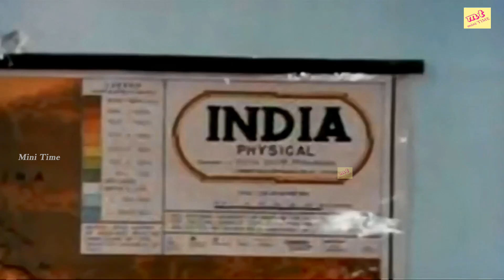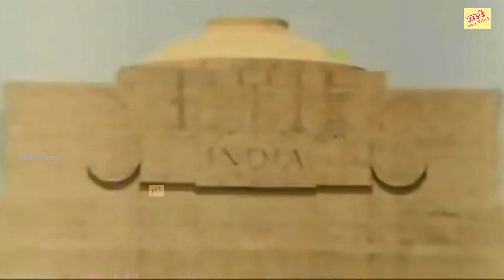கவுண்டமணி,ரம்யா கிருஷ்ணன் நடித்த சூப்பர் ஹிட் காட்சிகள்!Raja Enga Raja Movie Scenes@minitime_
Ramya Krishnan (born 15 September 1970)[1] is an Indian actress. She has appeared in over 260 films in five languages: Telugu, Tamil, Kannada, Malayalam and Hindi. Ramya has won four Filmfare Awards, three Nandi Awards and a Tamil Nadu State Film Award. She is credited as Ramya Krishna in the Telugu and Kannada film industries.[2]

She is known for playing Neelambari in Padayappa which won her the Filmfare Award for Best Actress – Tamil. She also won the Filmfare Award for Best Supporting Actress – Telugu for the 2009 dramedy Konchem Ishtam Konchem Kashtam. Ramya's portrayal of Sivagami Devi in the Baahubali series (2015–17) received universal acclaim. Both Baahubali: The Beginning (2015) and its sequel Baahubali 2: The Conclusion (2017) are among the highest grossing Indian films.[3] Her performance in the franchise won her several accolades, including two Filmfare Awards for Best Supporting Actress – Telugu (2016 and 2018) and a State Nandi Award for Best Supporting Actress (2016).

After a series of failures in both Tamil and Telugu, she achieved fame through Kasinadhuni Viswanath's Sutradharulu, released in 1989. The film went onto win National Film Award for Best Feature Film in Telugu. As her breakthrough came from K. Raghavendra Rao directorial movies where she emerged as a commercial romantic diva of the season, due to successful movies such as Alludugaru (1990), Allari Mogudu (1992), Major Chandrakanth (1993) along with Mohan Babu and Allari Priyudu (1993) along with Rajasekhar. Her performance in Allari Priyudu received praise from audience. She emerged as a leading actress in the Telugu industry alongside Soundarya, Meena, Roja and Nagma in the 1990s. Her films with Nagarjuna received a widespread praise from audience in the films like Hello Brother, Criminal, Gharana Bullodu, Annamayya and Chandralekha. She played the role of a devoted wife of Sri Annamacharya, which was played by Nagarjuna in the film Annamayya (1997). In 1998, she played a leading role in Kante Koothurne Kanu. She received a Nandi Award for Best Actress from the Government of Andhra Pradesh for her performance in the film.

Ramya made her debut in Hindi in Parampara under Yash Chopra direction. Then she acted in few Hindi films includes Subhash Ghai's Khalnayak, Mahesh Bhatt's Chaahat and David Dhawan's Banarasi Babu and Bade Miyan Chote Miyan along with Amitabh Bachchan and Govinda.